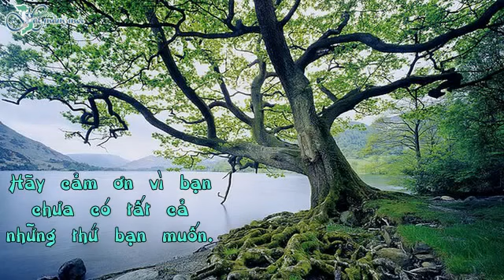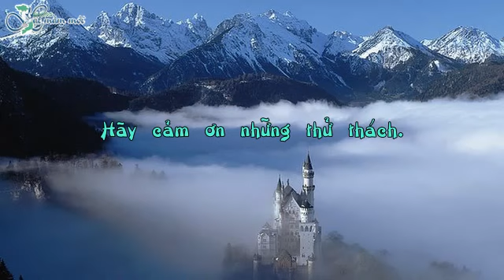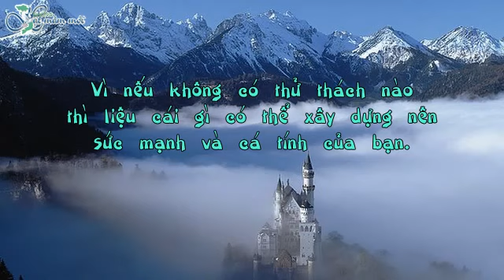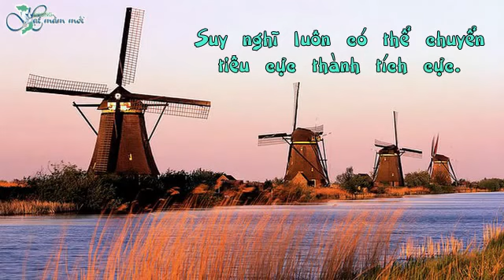Hay~ Cam~ On